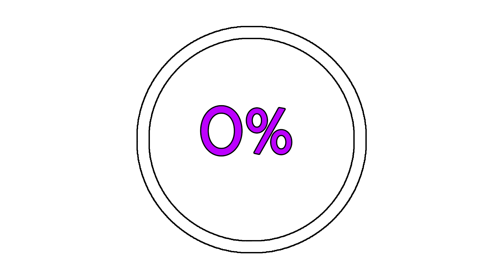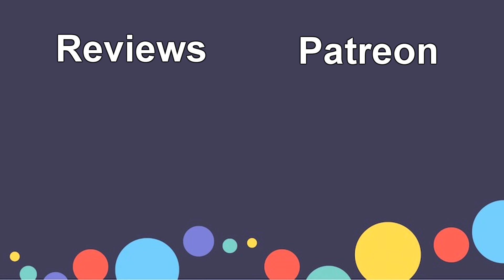Code Vein Ashen Cavern 100% Exploration Guide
Points Of Interest:

Artemis Vestige Part C 00:10
Stamp: Icon 02 00:30
Artemis Vestige Part A 00:55
Artemis Vestige Part D 01:40
Rotten Mistle 01:50
Survivor Vestige Part B 02:00
Huge Hammer 02:25
Mistle 02:45
Regen Extension Factor 03:20
Survivor Vestige Part A
Warped Blade 04:02
Artemis Vestige Part B 04:35
Mistle 04:45
Blackblood Liberator 05:07
Survivor Blood Code 05:15
Survivor Vestige Part C 05:30
Dark Knight Blood Code 06:00